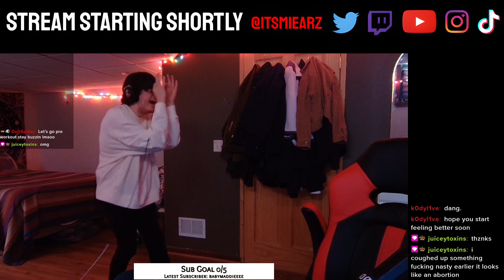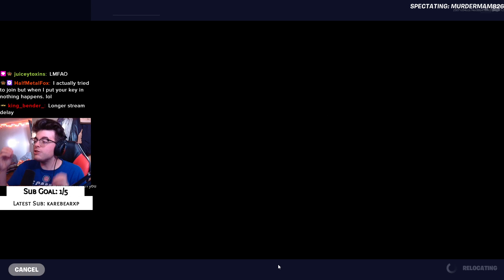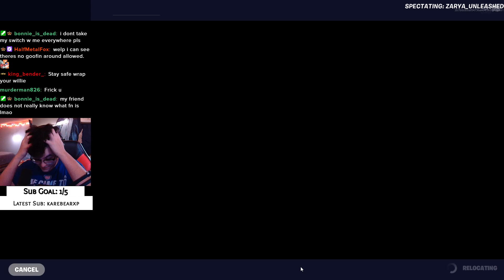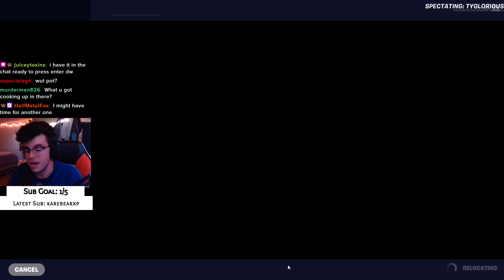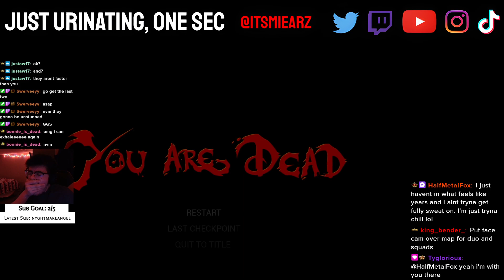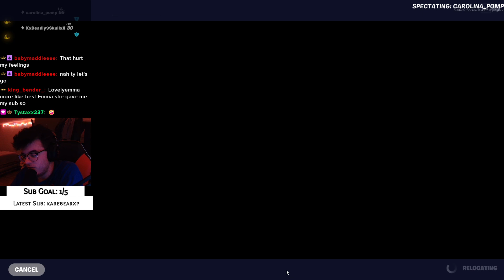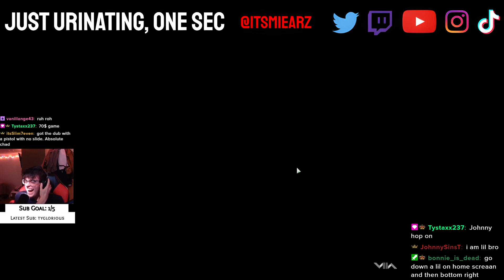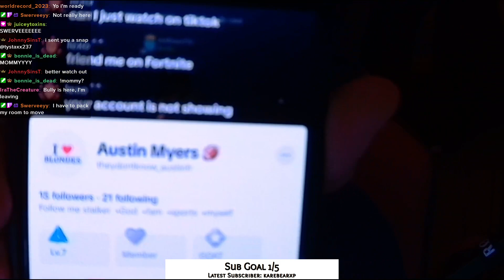PLAYING FORTNITE WITH VIEWERS!!!!